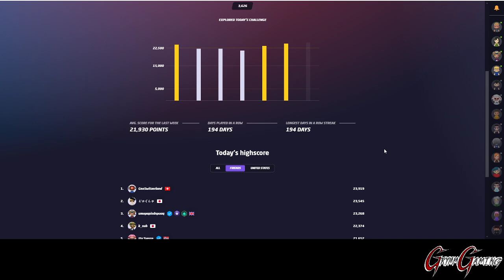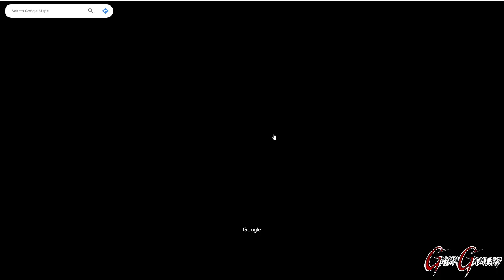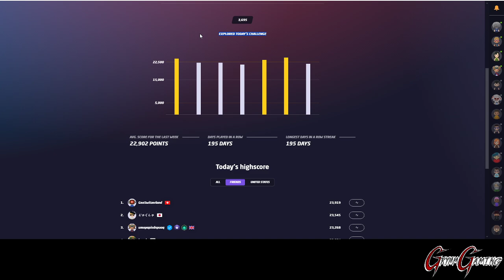July 13th, 2024 - GeoGuessr Daily Challenge!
This is the Daily Challenge for July 13th, 2024!

Today we visited Estonia, Kenya, Peru, Puerto Rico, and Slovenia!